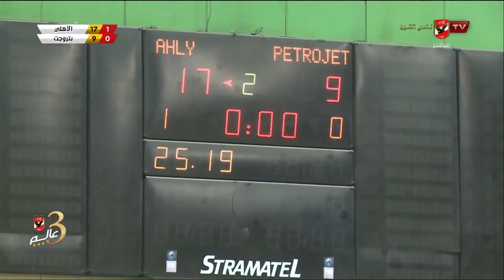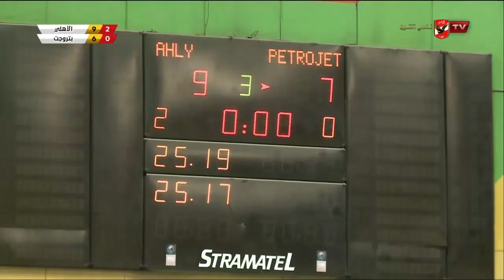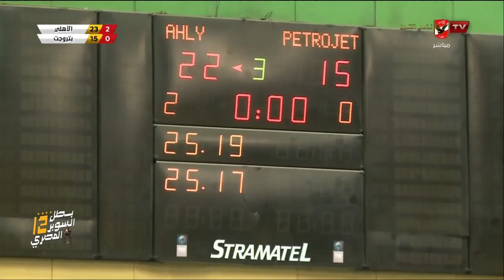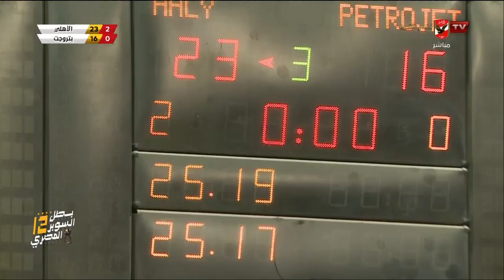مباراة الأهلي وبتروجيت في الدوري الممتاز للكرة الطائرة رجال التي أنتهت بفوز نادينا | كاملة